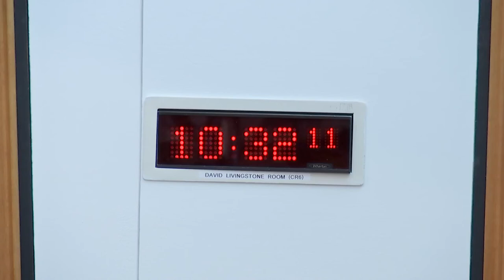Criminal Justice Committee - 29 June 2022